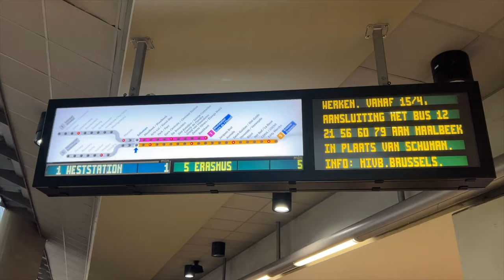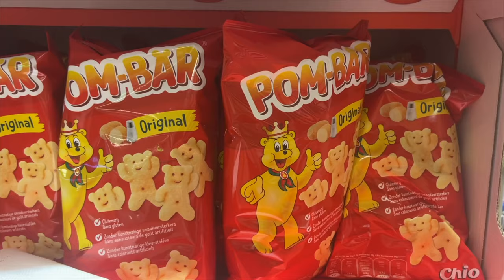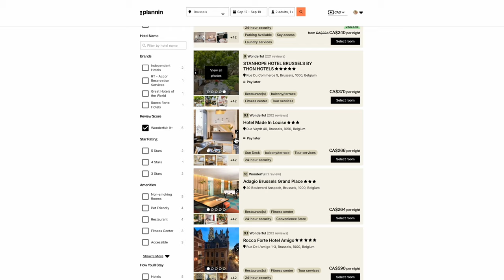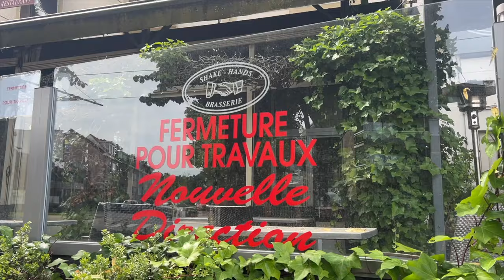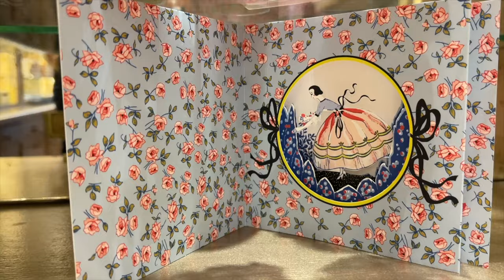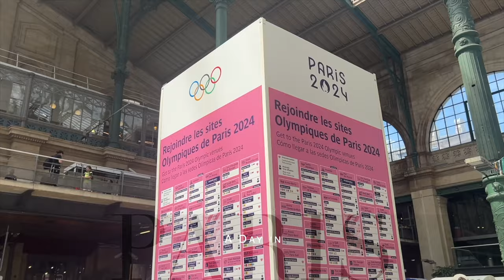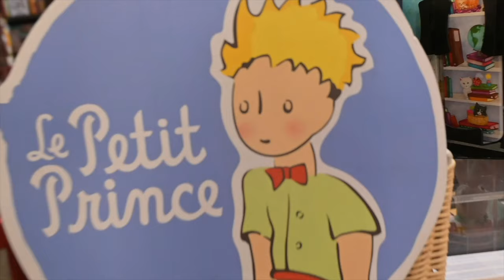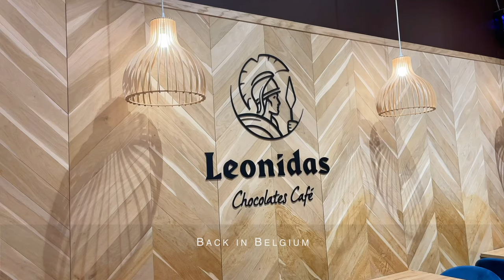PARIS & BELGIUM TRAVEL VLOG 🇧🇪 🗼✨ Grand-Place, Manneken Pis & Paris Day Trip!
Hey, it’s Jackie Wyers! In today’s vlog, we’re taking a nostalgic trip back to Belgium, where Tyler and I first met in middle school, and squeezing in a day trip to Paris! This full-circle moment follows our romantic Sorrento wedding vlog (check that out if you haven’t seen it!), and we’re diving into all the gems Brussels and Paris have to offer! Hope you enjoyed our little love story as some of you have asked to elaborate a little bit on our timeline💋

If you love travel, make sure to sign up for Plannin and get up to 40% off hotels around the world, plus read reviews with photos and videos so you know exactly what you’re booking! You can even reserve hotels featured in your favorite creators' videos.

From wandering through Stokkel Square, where we relived childhood memories, to indulging in the famous Belgian waffles at The Waffle Factory in Grand-Place, we soaked in the lively energy of Brussels. Don’t miss out on iconic spots like Galeries Royales Saint-Hubert for some shopping, and grabbing Mary’s chocolates (because who can resist?), plus visiting the quirky Manneken Pis! We also ventured to Place du Petit Sablon, a gem that feels like a real-life fairytale garden. 🦆🍫🌸

Paris Day Trip: We couldn’t visit Belgium without hopping on the train to Paris for the day! Although it was just days before the 2024 Paris Olympics, and streets were buzzing with security, we explored some of Paris’ most charming spots, like the 6th Arrondissement near the Luxembourg Gardens. Tyler’s new fave area! From delightful crêpes at Flour Café to wandering past Haussmannian façades, Paris was the perfect romantic getaway—even with the Olympic chaos!

Explore Belgium & Paris with us:

Place Sainte-Catherine: Our stay in the heart of Brussels
Galeries Royales Saint-Hubert: Chocolate heaven & chic shops 🍫
The Waffle Factory: Messy but worth it 🧇
Manneken Pis: Brussels’ tiny but iconic sculpture 😂
Rue des Bouchers: Classic Belgian dining
Fleur Café (Paris): Crêpes with the prettiest toile dishes!
Boulevard des Capucines Starbucks: One of the most beautiful Starbucks in the world ☕
Palais Garnier Opera House & Zara: Shopping in style 🛍️
We stayed at the charming Hôtel Saint-Germain in Paris, a boutique hotel with funky decor and a perfect location. Highly recommend if you’re looking for something central yet affordable! Our trip may have been short, but we squeezed in tons of memories between Brussels and Paris.

More Europe travel vlogs on my channel including Rome, Sorrento, Capri, Positano!

My links! 🎀

My vlog camera: Nikon Z30
(Also used my phone a lot!)